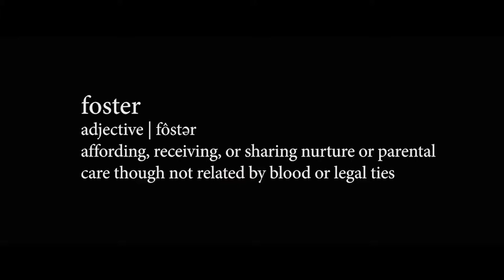FOSTER BOY Official Trailer 2020, Shane Paul McGhie, Matthew Modine, Michael Hyatt, Drama